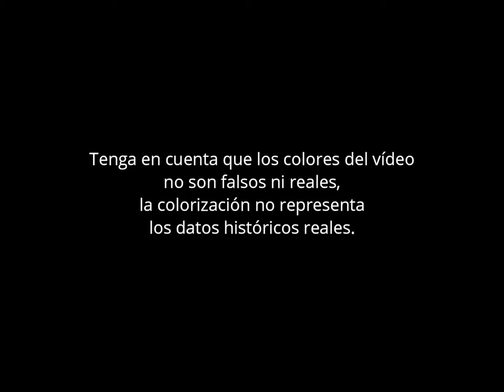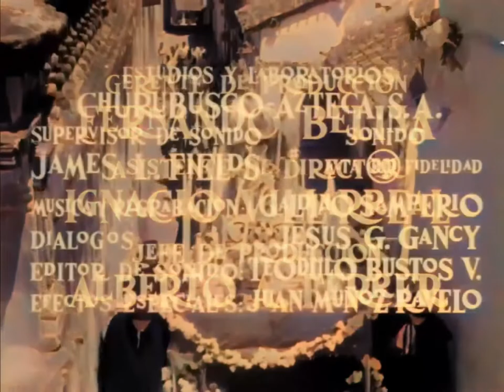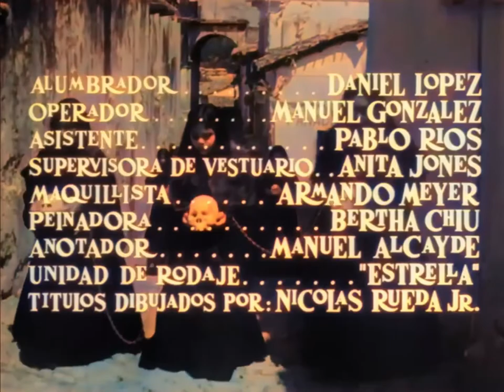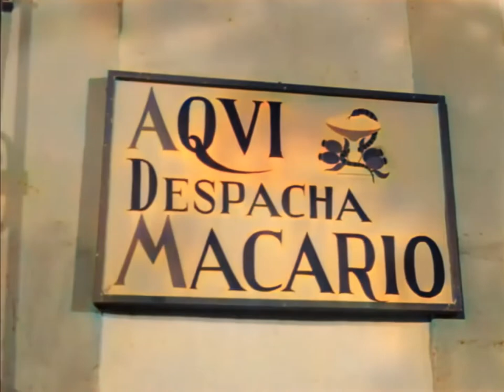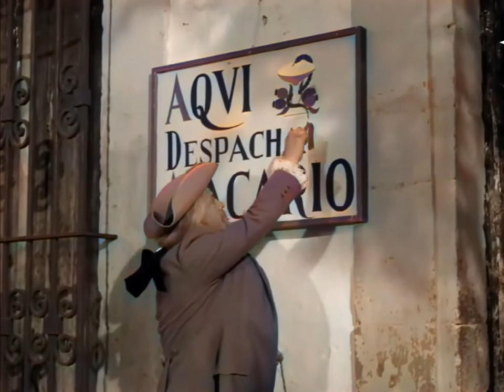MACARIO ( A COLOR )| pelicula Como hablar cantar con pronunciacion en ingles traducida español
| En donde aprenderas | perfeccionaras tu pronunciacion en ingles, curso, clases, lecciones e inscripciones gratis..!!

Seguro que conoces la película mexicana Macario ( Ignacio López Tarso ) pero ¿sabías que este clásico mexicano del Día de los Muertos tiene una versión en color? DiaDeMuertos Macarioacolor peliculamacarioacolor.

No es una versión inédita ni nada por el estilo, sino la magia de la tecnología y el talento de un joven chiapaneco.

Resulta que hace unos años, Woldemberg Pérez Zúñiga (@woldeverythingincolor), estudiante de Ingeniería en Tecnología y Desarrollo de Software de la UNACH (@unach_oficial) aplicó sus conocimientos para colorear la película mexicana MACARIO grabada originalmente en blanco y negro.

El resultado de este trabajo fue que, por primera vez en décadas, la obra de Roberto Galvadon y Bruno Traven pudo disfrutarse en color.

Presentación de la película MACARIO de Roberto Gavaldón en el Museo de la Academia de Cine

En una proyección de la película MACARIO (1960) del director Roberto Gavaldón.  Presentación de Danny Trejo, Gilbert Trejo y otros invitados.  MACARIO fue la primera película mexicana nominada al Oscar a la mejor película de habla no inglesa.  Haz clic en el siguiente enlace para ver este clásico del cine mexicano MACARIO en calidad 4K HD

Macario, una película clásica del Día de los Muertos
Macario es la película del Día de los Muertos que más fielmente retrata las tradiciones mexicanas. Te lo contamos.

Macario es una película mexicana de 1960 dirigida por Roberto Gavaldón. A su vez, la historia es una adaptación de la novela homónima de B. Traven, que se inspiró en el cuento "La muerte de la madrina" de los hermanos Grimm.

La primera adaptación de Macario fue realizada por el dramaturgo Emilio Carballido, el reparto de la película de 1960 incluía a Ignacio López Tarso como protagonista, así como a los talentosos Pina Pellicer, Enrique Lucero, Mario Alberto Rodríguez, Enrique García Álvarez y Eduardo Fajardo.

Macario fue la primera película mexicana nominada a un premio de la Academia (los Oscar).
MEJOR PELÍCULA EN LENGUA EXTRANJERA
NOMINÉS:
1. LA VIRGEN - Suecia GANADORA ***
2. KAPO - Italia
3. LA VÉRITÉ - Francia
4. MACARIO - México
5. EL NOVENO CÍRCULO - Yugoslavia

La película mexicana Macario, de 1960, fue dirigida por Roberto Gavaldón y Gabriel Figueroa se encargó de la fotografía. Algunas de sus obras más conocidas fueron Salón México (1949), Los olvidados (1950), Vámonos con Pancho Villa (1936) y Pedro Páramo (1967).

La película Macario fue la primera película mexicana nominada a los premios de la Academia, más conocidos como los Oscar. Participó en la categoría de mejor película extranjera y, aunque no ganó, recibió otros premios.

Ignacio López Tarso ganó por su interpretación el premio a la mejor película en el Festival de Cine de San Francisco, mientras que la película participó en el Festival de Cannes y recibió varios premios.

Macario, un éxito internacional
La película mexicana Macario fue protagonizada por Ignacio López Tarso, que ganó el premio al mejor actor en el Festival Internacional de Cine de San Francisco por su interpretación. Tal fue el éxito de la adaptación que se convirtió en la primera película mexicana en ser nominada al Oscar a la mejor película extranjera. También fue nominada a la Palma de Oro en el Festival de Cannes y recibió numerosos premios.

Actualmente ocupa el puesto 59 en la lista de las 100 mejores películas mexicanas.

Por último, y como curiosidad, cabe mencionar que la mítica escena final de la película mexicana Macario y la muerte en las cuevas de Cacahuamilpa es una reivindicación del cuento de los hermanos Grimm. Mientras Traven elimina este suceso, Gavaldón lo retoma para mostrar de manera magistral una característica esencial de la concepción de la muerte en México: que nadie puede escapar de ella.

Esta versión de la película mexicana Macario está traducida y subtitulada en varios idiomas, además de estar remasterizada en color y en calidad de alta definición HD y 4K.